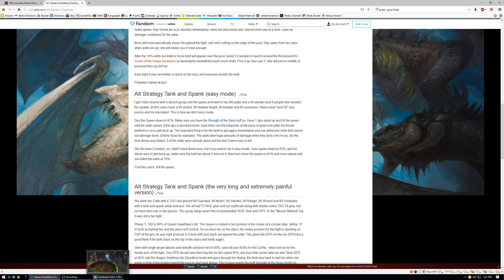Everquest 2 - 98 Shadowknight - 067 - Vestigal Cella